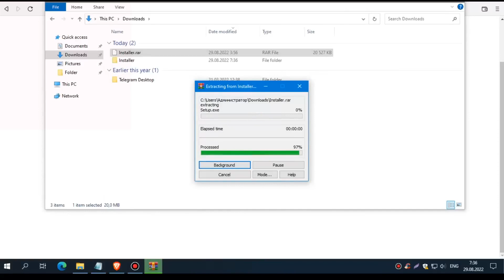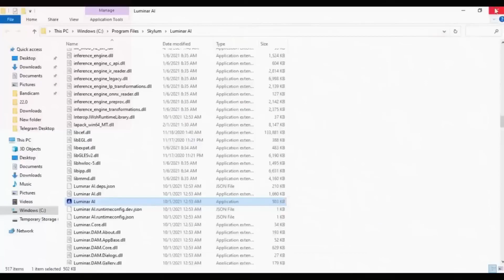LUMINAR AI CRACK | LUMINAR AI CRACK DOWNLOAD | LUMINAR AI CRACK 2022 | FULL TUTORIAL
Instruction:
2) Open Archive
3) Write password: free
4) Open Setup.exe file

 Try disabling vpn,proxy (if it is enabled);
 Try downloading the utility from another browser.
 If you can't install:
 Disable/Remove Antivirus ( Antivirus may falsely respond to a crack )
 Update .Net Framework, Or Visual c++